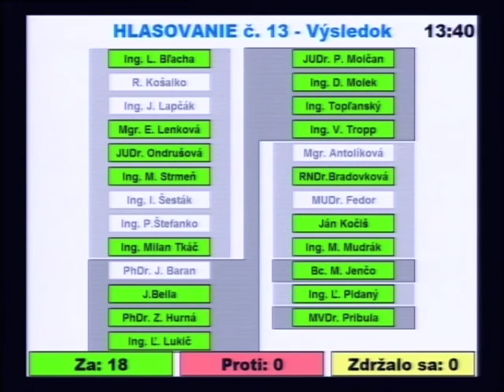7. Projekty „Zlepšenie kľúčových kompetencií žiakov základných škôl vo Vranove n.T.